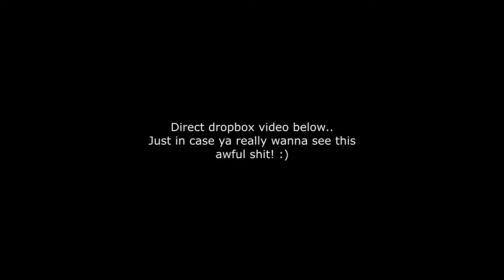[Blocked] Key & Peele - Apocalyptic Hunt with Half-Life SFX (Dropbox video)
Sorry! :S